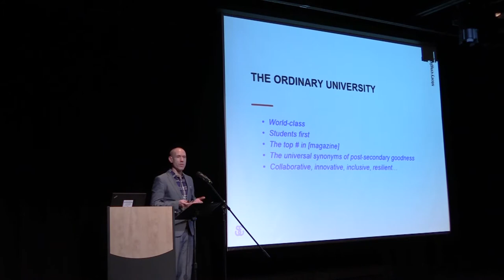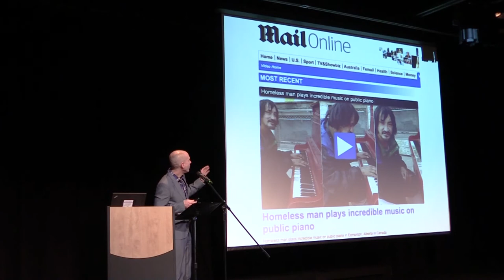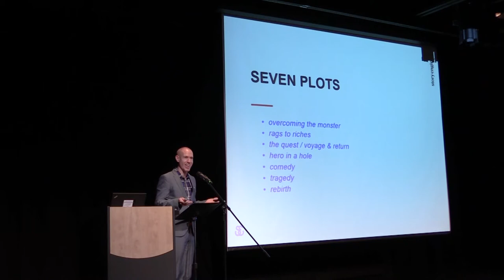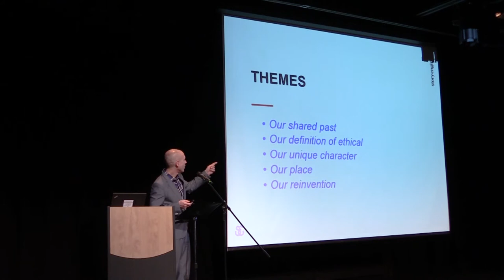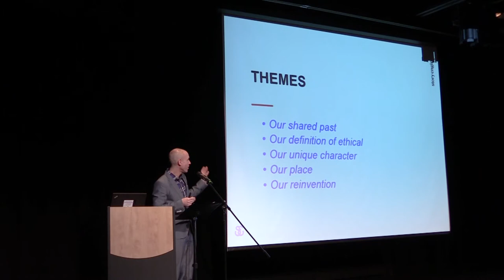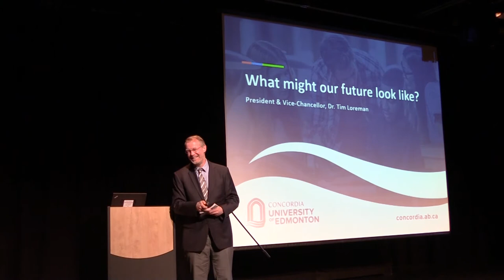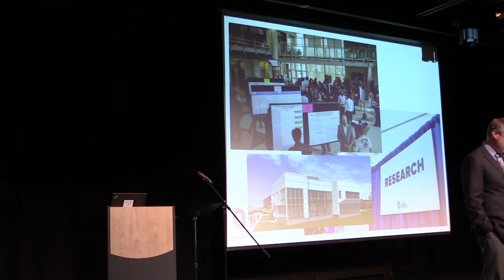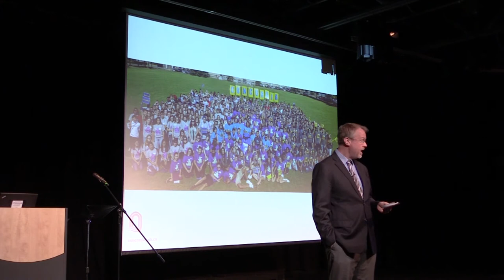Concordia Town Hall: CUE's Story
Concordia University of Edmonton Town Hall from February 7th, 2018
Presented by Todd Babiak and Dr. Tim Loreman
Followed by Q&A featuring Todd Babiak, Tim Loreman, Ranbir Bali, and Mike Wade